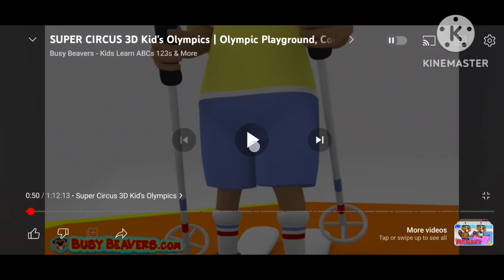20 January 2024